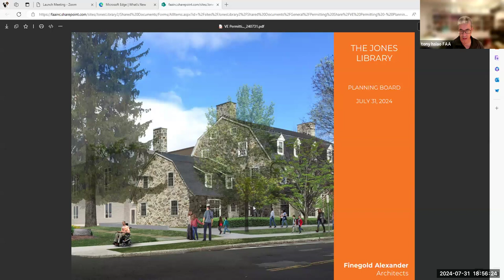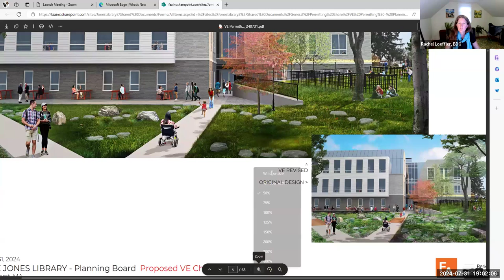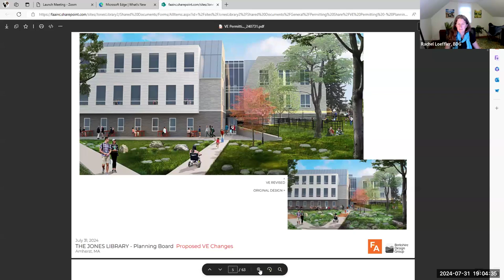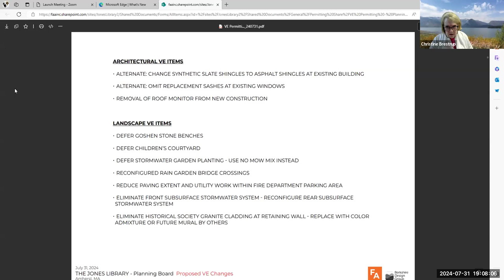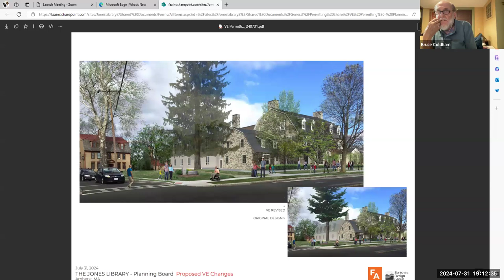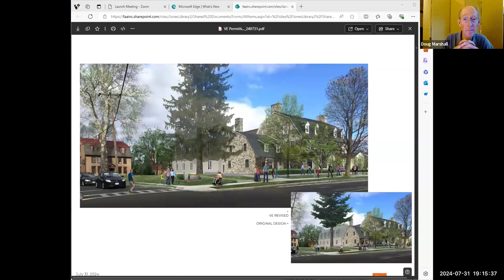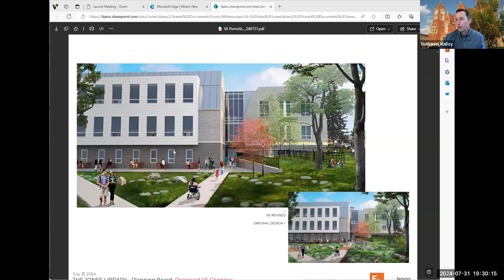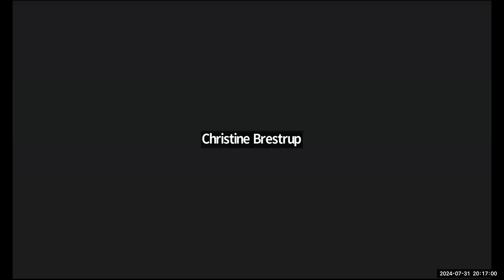Planning Board Jul 31, 2024